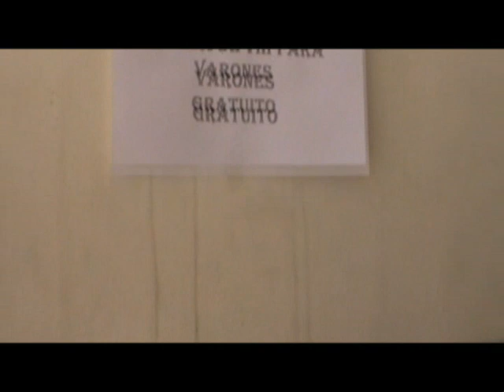HERMOSA DOCTORA DEL C. SALUD SANDRITA PEREZ DE MAJES EL PEDREGAL AREQUIPA PERU